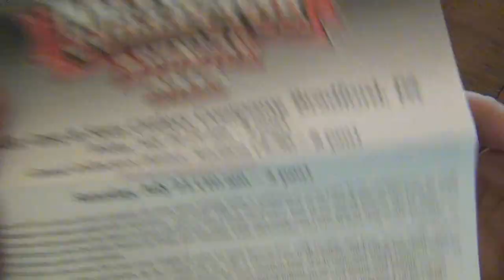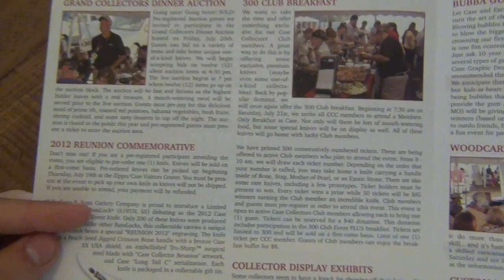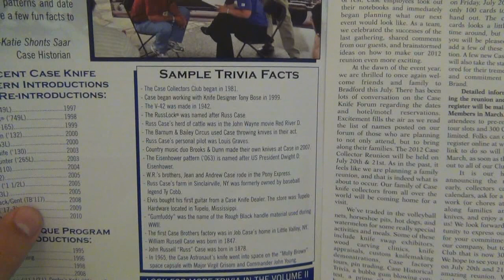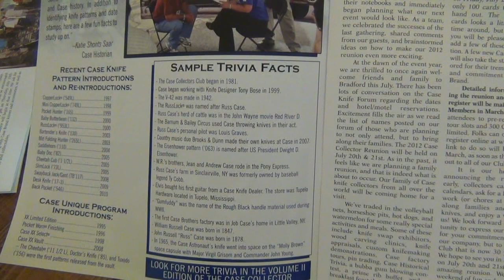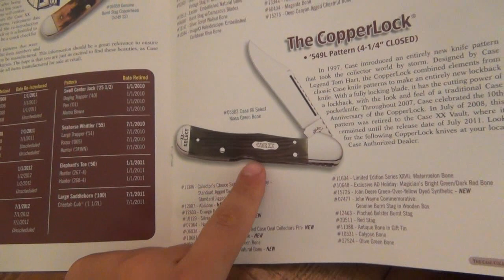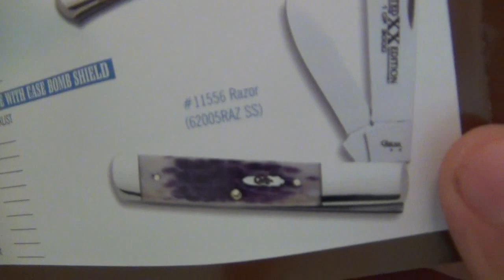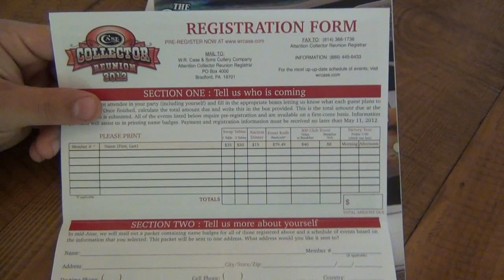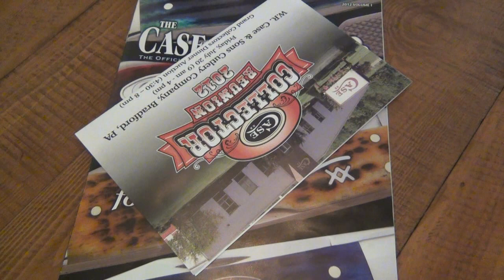W.R. Case & Sons Collectors Reunion 2012 Info + Knife Trivia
Thought this might be interesting to talk about...